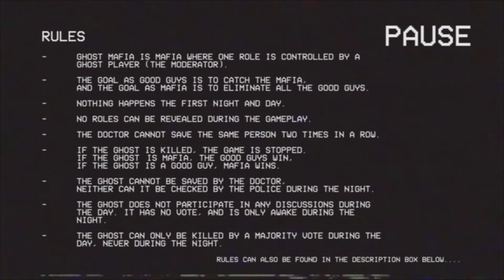First Time Playing MAFIA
We are playing Mafia for the first time, everyone's favorite deception game. This is how to play Mafia with 4 players. We call it Ghost Mafia. Who's the first ever Mafia on Mindgame? Will the Police be able to catch the gangster? And will the Doctor be able to save anyone who falls victim to the Mafia? In this session of Mafia you'll witness one of the greatest plottwists ever! This ain't no game, this is serious business!

Who was the MVP of this Mafia round?

How To Play Mafia (With 4 Players) [Ghost Mafia] :

- Ghost mafia is mafia with an extra role which the moderator controls.
- Goal as good guys is to catch the mafia.
- Goal as mafia is to eliminate all the civilians.
- First night no one is killed.
- If the ghost gets killed, the games is stopped. If the ghost is a mafia, the civilians win, if the ghost is a civilian, mafia wins.
- 2 min per day.

Roles (Playing Cards Are Used As Roles):
Mafia (Queen) - gets to kill one person per night.
Police (King) - gets to check one person per night.
 - ghost can't be checked.
Doctor (Jack) - gets to save one person per night.
 - ghost can't be saved.
 - same person can't be saved two times in a row.
Civilian (10) - does nothing during the night.
Ghost (10) - does not participate in the discussion during the day, only wakes up during the night.
 - has no vote.
 - can't be killed during the night, only during the day by a majority vote.

About Mindgame:
On Mindgame, we Play To Learn. Our mission is to merge game creation with content creation, and gaming with learning, all to provide enlightened recreative experiences.

Title: Non Piu Andrai
Artist: Ron Meixsell